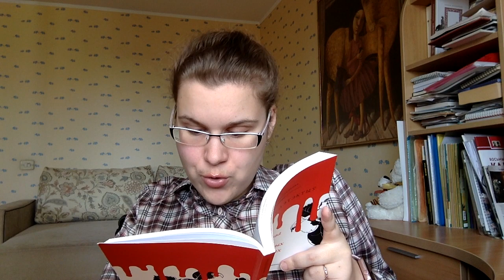Губернскі дэтэктыў. Раздзел 10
Ксенія Шталенкова чытае сваю кнігу "Губернскі дэтэктыў. Справа аб крывавых дукатах" (Мінск: выдавецтва "Кнігазбор", 2017) у межах флэшмоба беларускіх пісьменнікаў падчас пандэміі Covid-19. З 5 красавіка на працягу 12 дзён будзе дадавацца па адным новым раздзеле кнігі. І гэта — дзень дзясяты :)